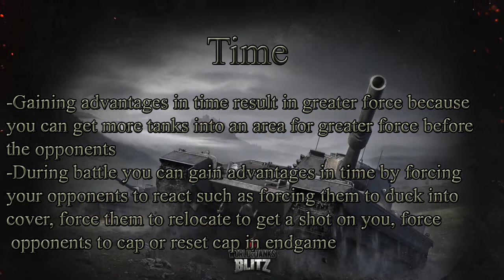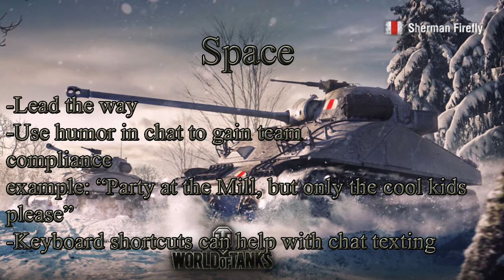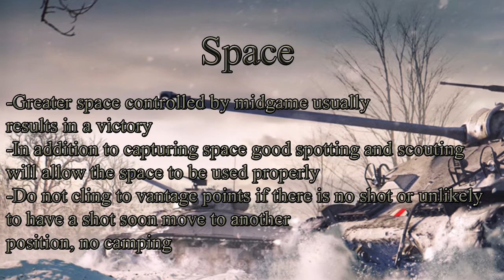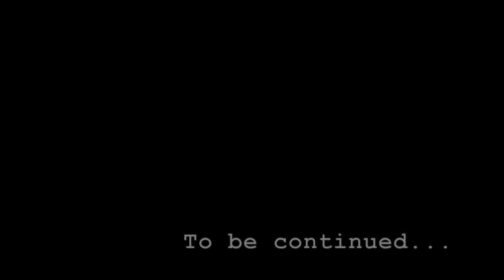Zip_Zip's Strategy guide pt.2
Part two of a three part quick video series to help beginners and intermediate level players learn basic core strategies to help their game play.